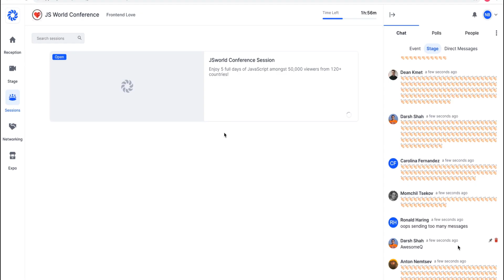JSworld Conference - Full Experience Ticket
JSworld Conference world's premier Javascript Conference
22-27 February 2021

- 100 pieces of Javascript Content
- 50,000 attendees
- 20 topics

Full Experience ticket holders will have full access to the Virtual Event Platform giving you access to Community Chats, Q&A Session Access, Multi-track access including Panel Discussions & Interviews and Networking Functions.

Separate from the Virtual Event platform you have access to 10+ Free 1-hour pre-recorded workshops and Video Replay Access.

Stay up to date with the our latest Javascript Tips, Tricks and Conference News: